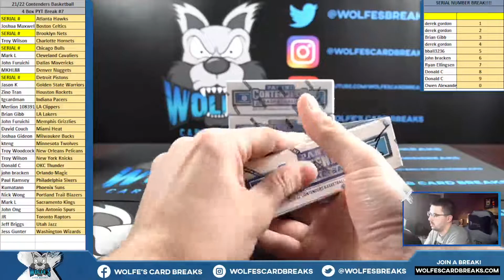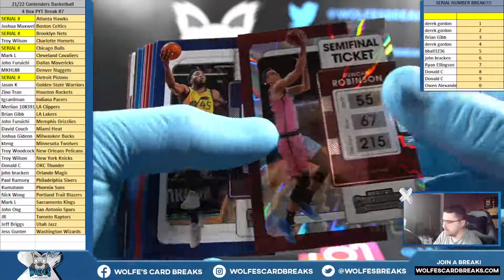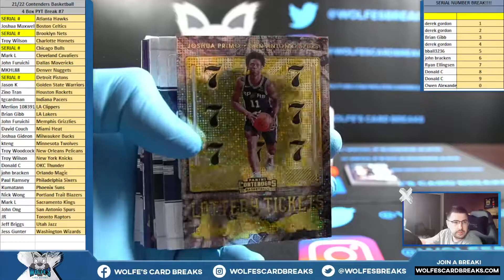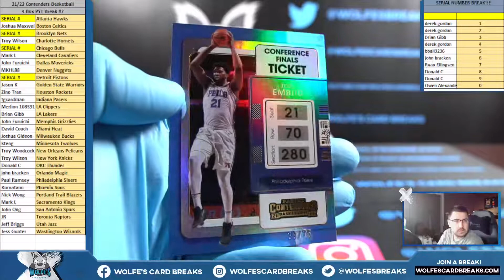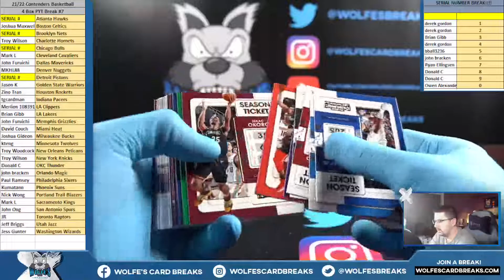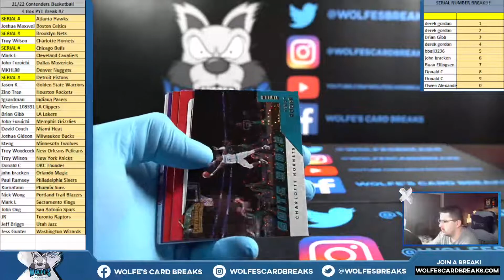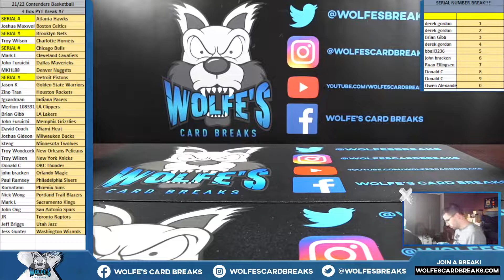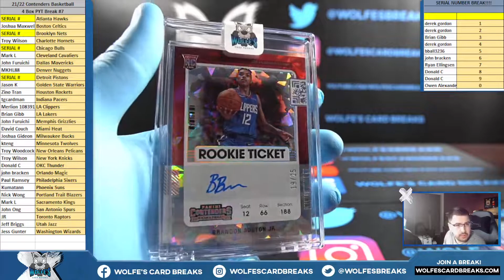2021-22 Contenders Basketball 4 Box PYT Break #7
2021-22 Contenders Basketball 4 Box PYT Break #7